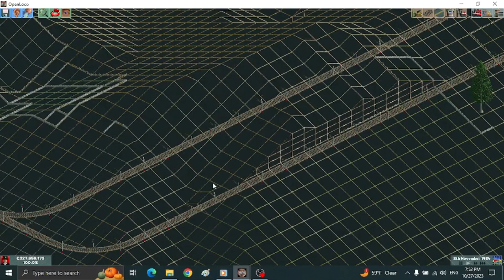Let's Play OpenLoco Ep 43 How it done in 1945-1954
In this video giving you a tour of how it did from 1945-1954, stopping ships for circling & new bus, flatbed & boxcar invented in 1955

AMI Tram
British Rail Set
Dekosoft UP Pack with Provo Utah Scenario
Digidampfman's Arch Bridge
Digidampfman's Station Kits 1-4
Eurostar and GNER White Rose
Enchanted Airport Pack
High Speed Brick Bridge
Paasky's Aircraft Pack
Zeak's Buildings Pack

Barney's Tram Set
Highways & Biways 2
Earth Slopes
Realistic Aircraft Specs

Der Super Baum (BEECH.dat)

SQ Actros
SQ Actros Anh